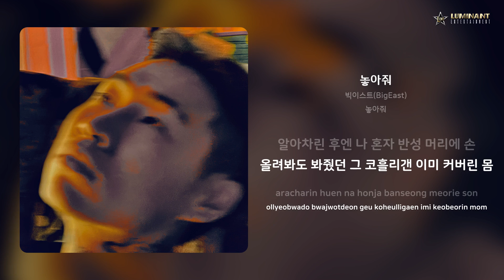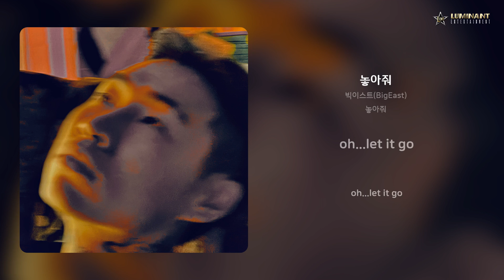빅이스트(BigEast) - 놓아줘 | 가사 (Lyrics)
Artist: 빅이스트(BigEast)
Track: 놓아줘
Album: 놓아줘
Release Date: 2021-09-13